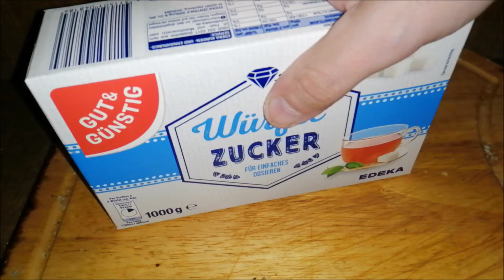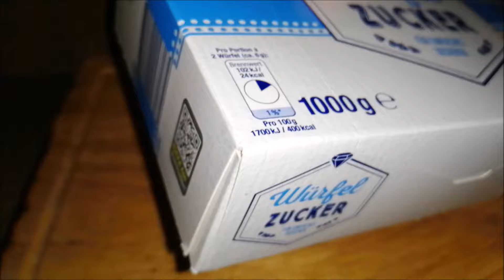Zuckerwürfel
GEGEN MOBBING